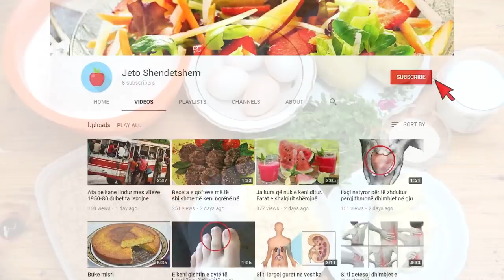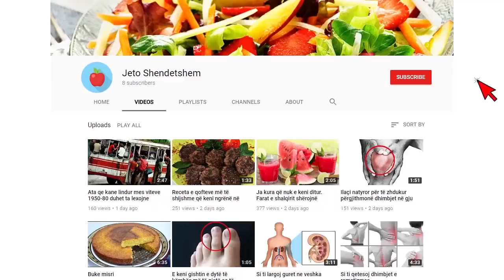Petulla Patatesh te Mbushura me Djath e Majdanos